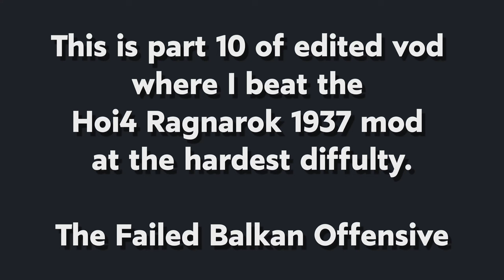The Failed Balkan Offensive